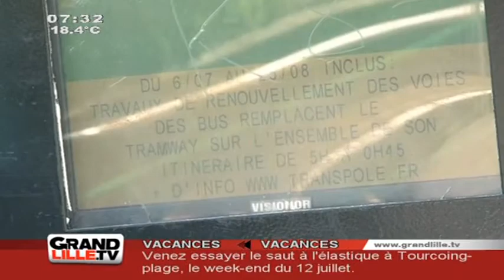Edition du Matin du 09/07/2013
Sites webs/blogs, copiez cette vidéo avec le bouton "Intégrer" !